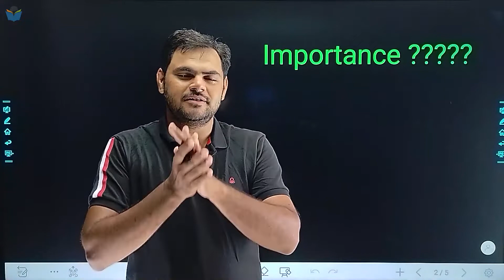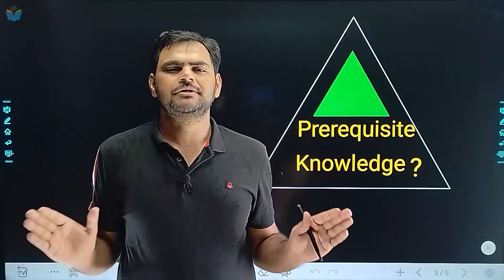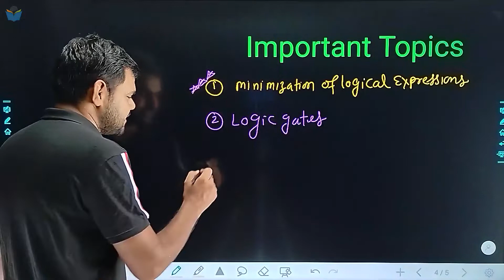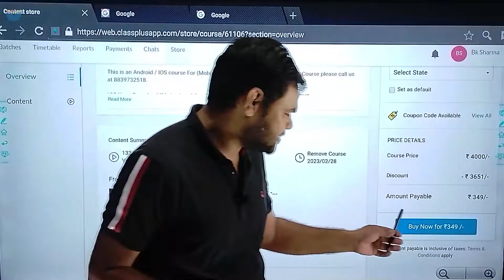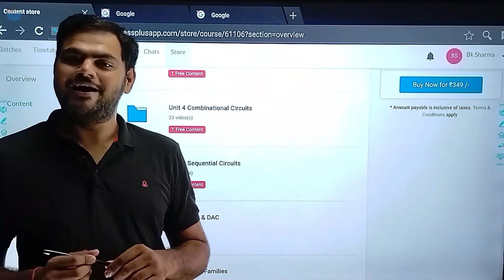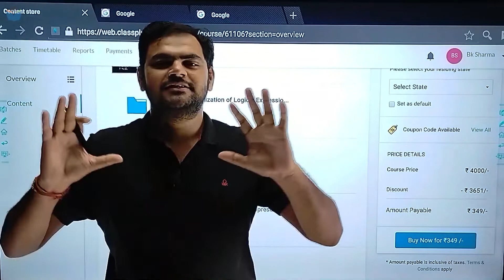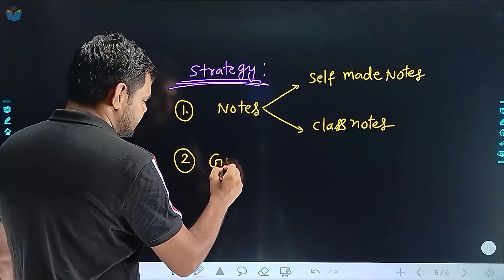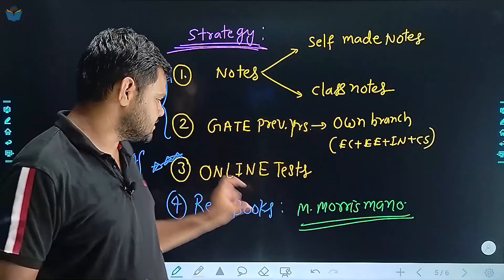🔴Best Way to Prepare Digital Electronics Subject for GATE 🎯